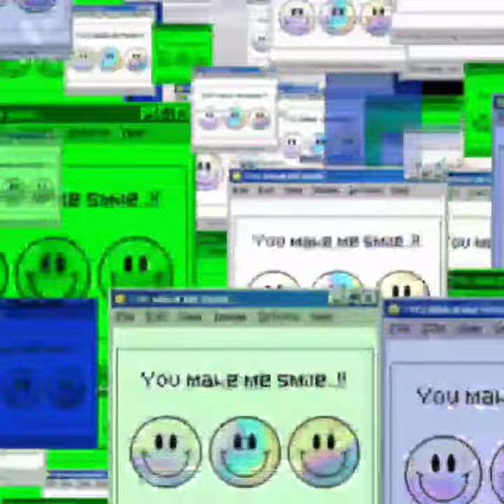Mone pore Sei sob din-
A Salil Chowdhury creation-
Poor attempt by me.